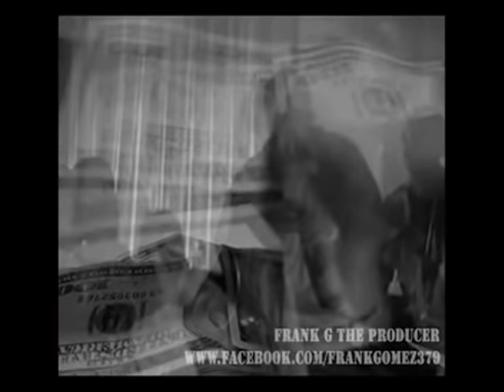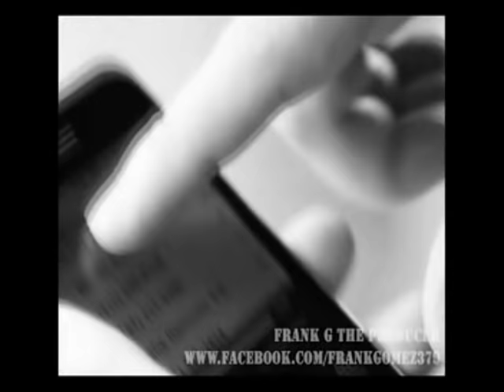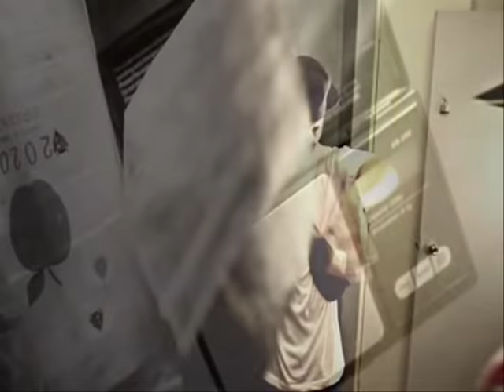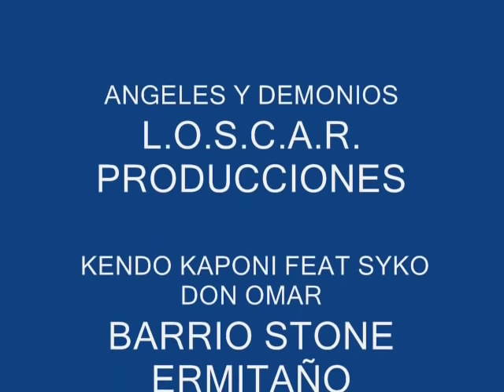ANGELES Y DEMONIOS KENDO KAPONI DON OMAR LOSCAR BARRIO STONE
ANGELES Y DEMONIOS KENDO KAPONI DON OMAR SYKO LOSCAR BARRIO STONE loscar producciones